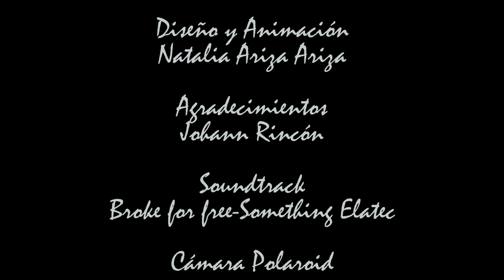cámara polaroid instantánea 📷🎬